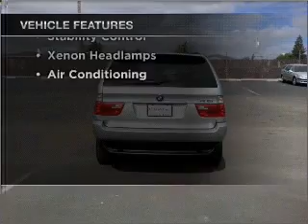2006 BMW X5 - Dublin CA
Year: 2006
Make: BMW
Model: X5
Trim: 3.0i Sport Utility 4D
Engine: 6 cylinder 3.0 liter
Transmission:
Color: Silver
Mileage: 86485
Address:
6438 Sierra Ct.